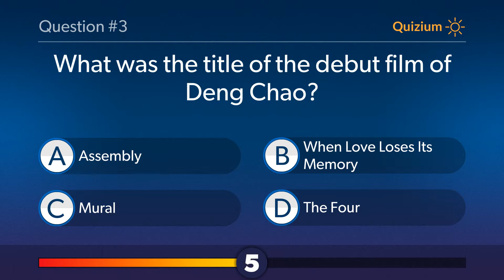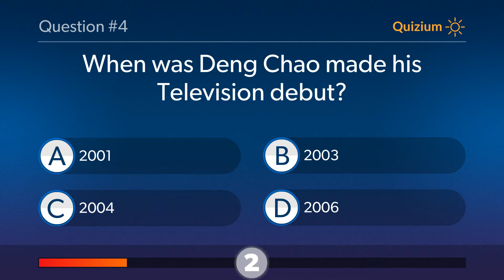Deng Chao Quiz What was the title of the debut TV Show of Deng Chao ? and more questions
Related:

Deng Lun Quiz When was Deng Lun received his first Tencent Video Star Award? and more questions
Hu Ge Quiz What was the title of the debut TV Show of Hu Ge? and more questions
Michael Lam Quiz What was the title of the debut TV Show of Michael Lam? and more questions